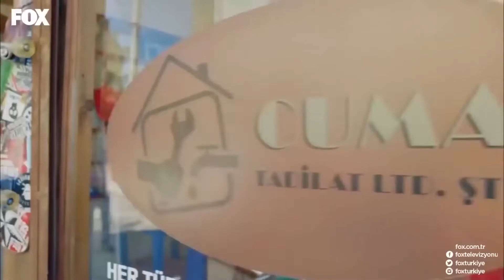اسماعيل و تيزيني يعشقان بعض | شوكت يريمدار الحلقة 4